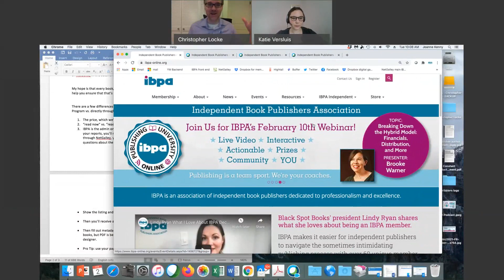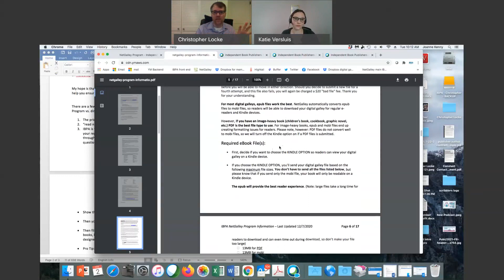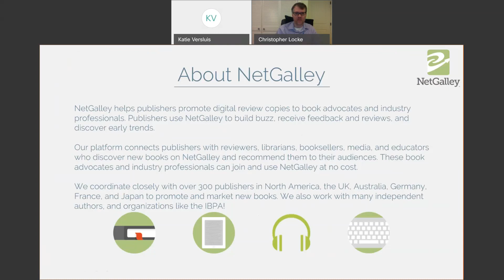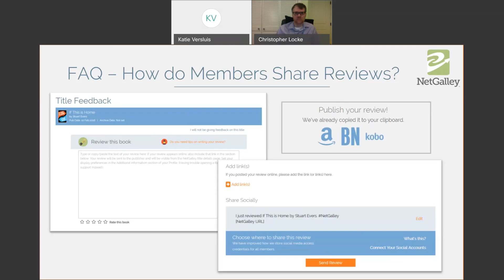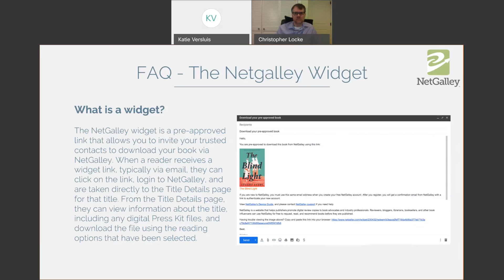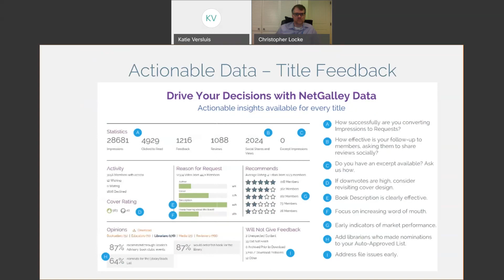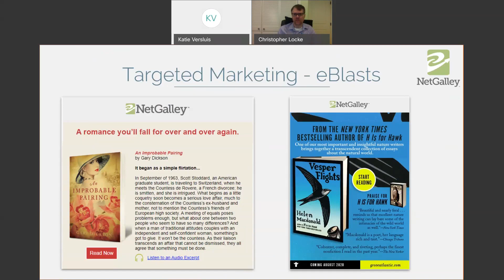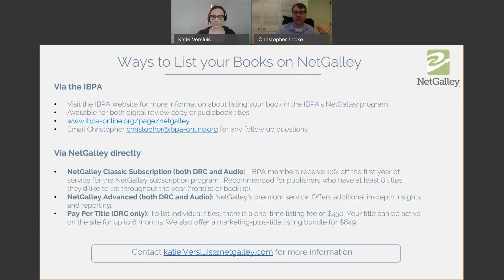Get to Know Your IBPA Member Benefits: IBPA NetGalley Program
Ready to build buzz for your books and audiobooks? During this webinar, NetGalley's Sales Manager Katie Versluis and IBPA's Member Liaison Christopher Locke (who manages the IBPA NetGalley Program) answer all your questions about how this member benefit can assist independent publishers with connecting to book readers and audiobook listeners; increase visibility for their titles; participate in targeted marketing programs, and receive reviews. Learn more about the IBPA NetGalley Program